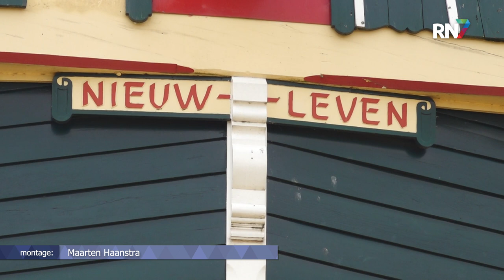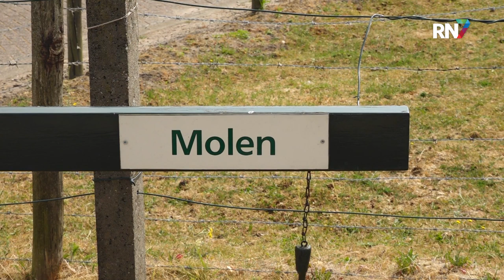Grote reparaties aan molen Valburg || RN7 REGIONIEUWS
De molen ‘Nieuw Leven’ in Valburg moet gerestaureerd worden. 12 juni is deze restauratie gestart en vandaag is er al een hoop gebeurd bij de molen. Mensen uit de buurt zagen hoe het bovenste deel van de molen werd getild.